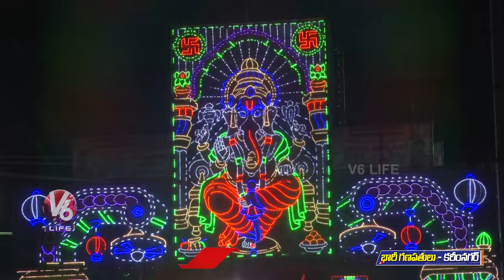Biggest Ganesh Idols Of Karimnagar | Ganesh Chaturthi 2024 | V6 Life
Visit Again